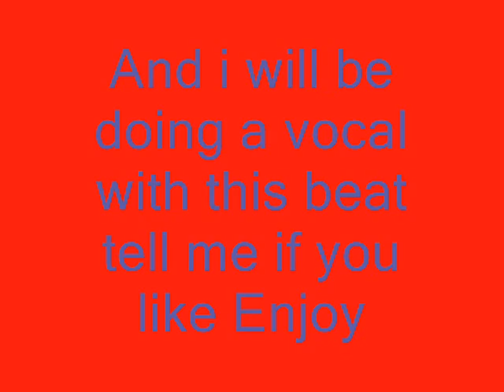DeAndre NEW hip hop instrumental beat by swagmusic.mp3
Hope you enjoy tell if it is a good beat or not
swagmusic check it on facebook  and like